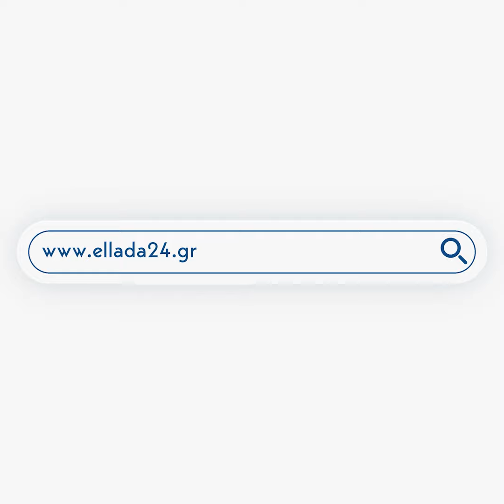Άγρια κόντρα Δρυμιώτη - Βαρεμένου